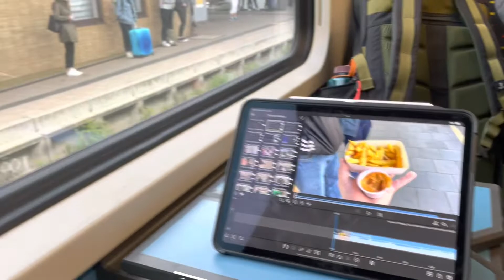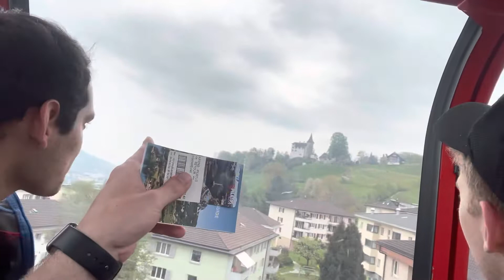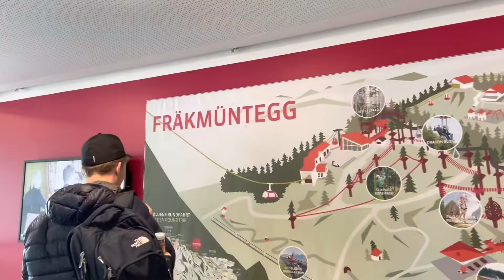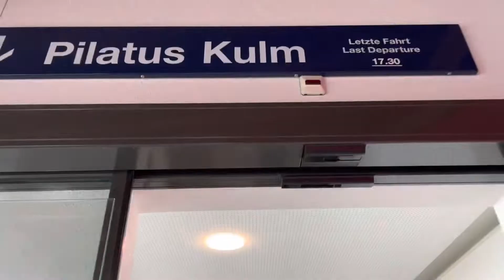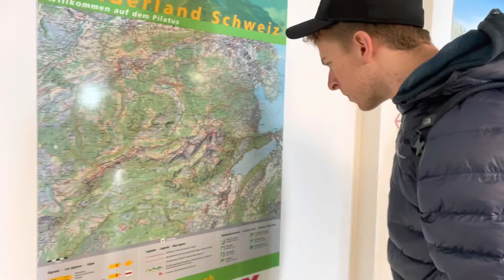Mount Pilatus | 04/23/2022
One day, one mountain. Kinda cheated to get to the top, but who cares? The view was breathtaking, plenty of other trips to hike on with more time. Enjoy this ascent to the top of Mount Pilatus!